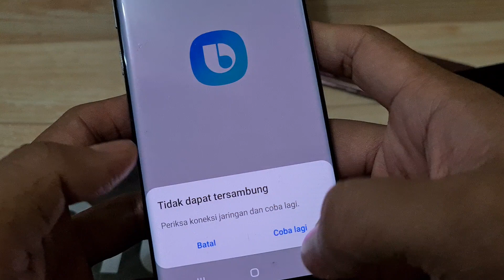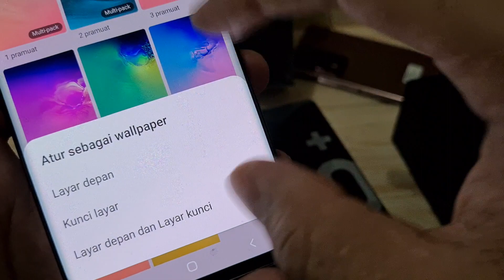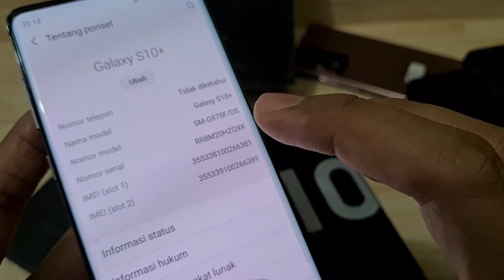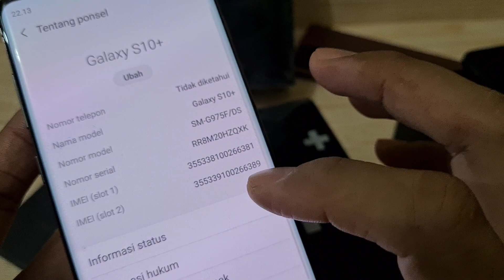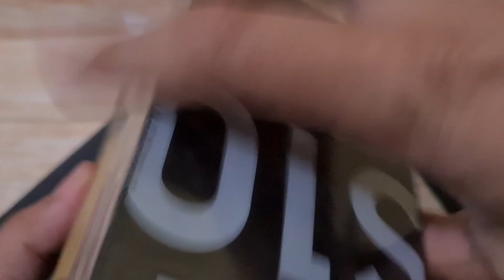Jual Samsung Galaxy S10 plus second 2021 Bang Hape second berkualitas COD n Tokopedia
119 Samsung Galaxy S10 plus SEIN. Jual hp second berkualitas.COD n Tokopedia

Samsung Galaxy S10 plus unit ke 119
Warna White
Kondisi overall msh Mulus 97% ada lecet hardcase di bezel cek detail fisik di video ya 🙏
Kelengkapan; Dusbook, charger ori ,hp , bonus case
Harga cek video , tolong disimak baik2 ya, krn beda kondisi / kelengkapan bisa beda harga

Untuk koleksi video terbaru cek di playlist berikut :
Flagship Samsung